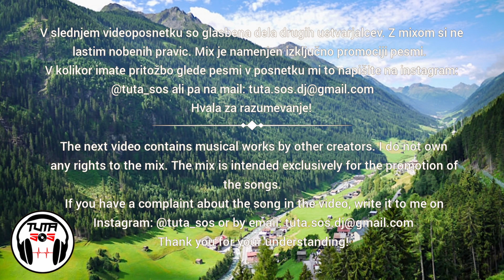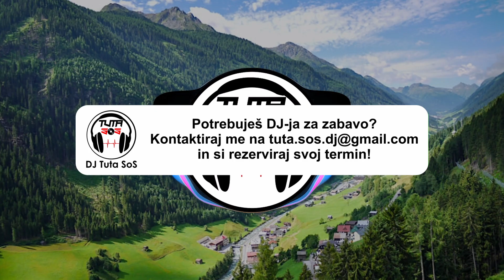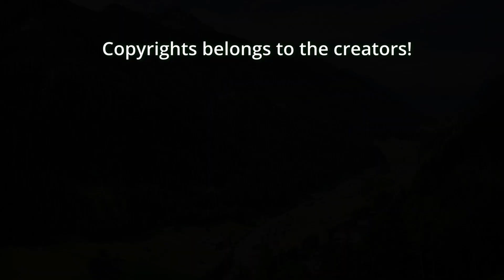DJ Tuta SoS - April Mix 2023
Če ti je všeč prosim deli naprej, stisni like in se naroči na moj Youtube kanal.

Potrebuješ DJ-ja za rojstne dneve, privatne zabave, obletnice ali karkoli drugega?

Si že videl moje majice z mojim logotom (Merch)?
Možne so štiri različne barve in sicer: Rumena, Bela, Modra in Zelena

Have you seen my t-shirts with my logo (Merch)?
Four different colors are possible: Yellow, White, Blue and Green

Copyrights belongs to the creators